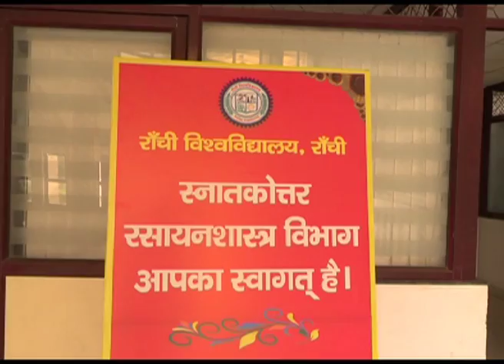बीएड में एडमिशन के लिए काउंसलिंग जारी, RU को मिली पूरी जिम्मेदारी